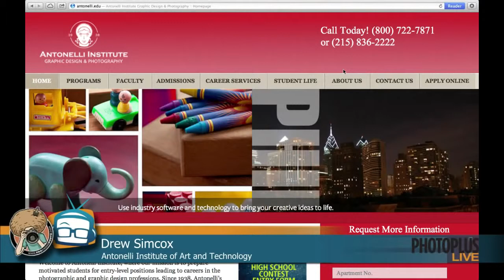Geek Beat Archives PhotoPlus Expo 2012 Drew Simcox